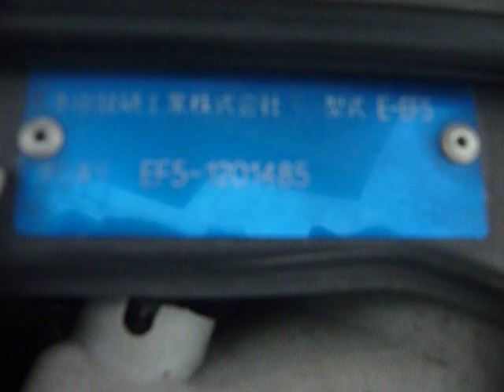Honda Civic EF5